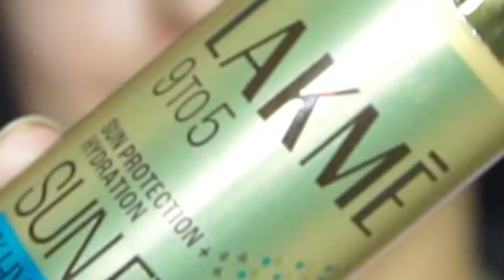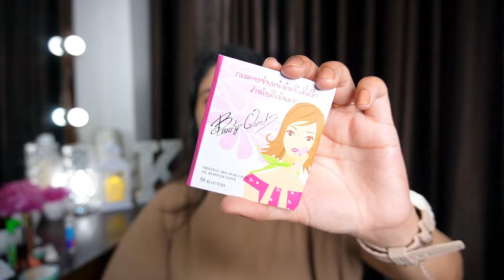What is in my BAG ? Must have items in every girl's bag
My Instagram family has seen this almost every day in my stories, so I thought why not share what I like to carry in my everyday bag along with the details of this bag?
I always carry my phone, wallet, Power Bank, Airpods, perfume, Compact, gloss, Tissues, Mosquito roll-on, etc. But there is something new that I have added to my bag is Lakmé’s 1% Hyaluronic SPF 50 PA Gel Sunscreen.
Thanks to Lakmé’s 1% Hyaluronic SPF 50 PA Gel Sunscreen, I can protect my skin from Sun damage. This isn’t just any sunscreen—it’s double protection against India’s harsh sun, shielding me from UVB rays that cause hyperpigmentation. Apart from sun damage, it also has water-light moisture that keeps my skin hydrated. It's Sun protection + hydration in one. As it is infused with Hyaluronic acid, it gives my face a glass-skin glow.

Other mentioned Product Links:

My phone
Mi Power Bank
Airpods 3rd gen: not available online
Skin by Titan perfume
LAKMÉ Glitterati Glossy Lip Glaze 303 Caramel Drizzle
Capsule Tissues
Mosquito roll on( found one with pleasing fragrance)
Mini nail filer
Oil-absorbing tissue

Plum Goodness: Kashika15
Dot&Key: Kashika15
Qurez: Kashika15
Kindlife: KASHIKAKL
MARS: Kashika10
DermaCo: Kashika2024
FAQ:
Height: 5'2
Camera I use
Phone I use
what is in my bag, bag, MK bag, Kashika bag, Kashika what is in my bag, Kashika chauhan videos, everyday essentials